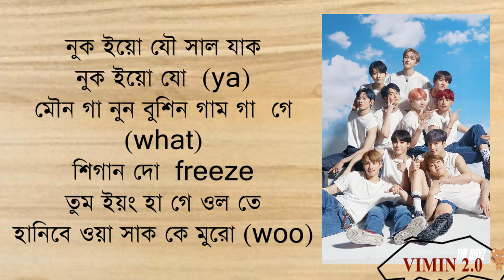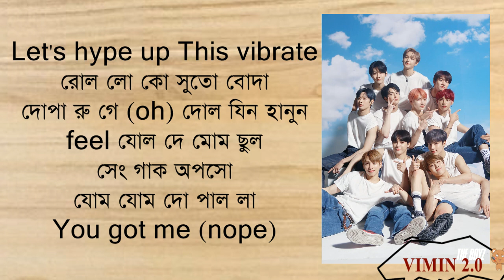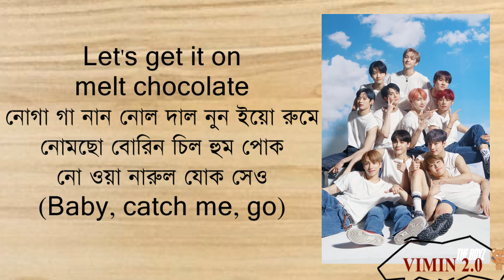The Boyz - ''Thrill Ride'' Bangla pronunciation ( Easy Lyrics)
song: Thrill ride
artist: The boyz